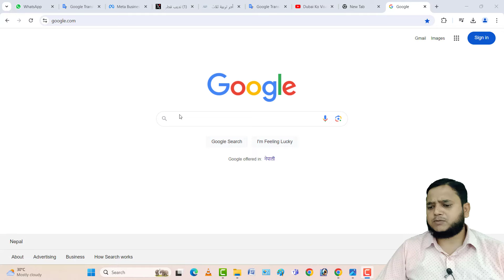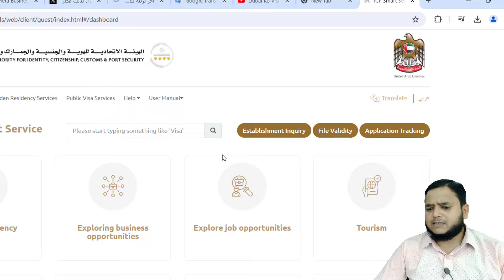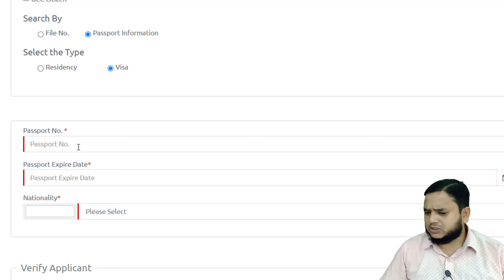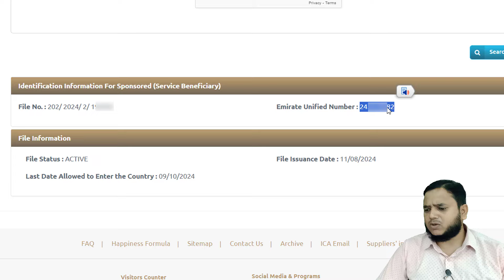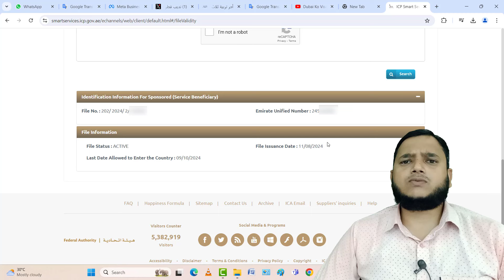दुबई का वीजा कैसे ऑनलाइन चेक करें | How to Check UAE Visa Online | Dubai ka Visa Online Kaise Check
दुबई का वीजा कैसे ऑनलाइन चेक करें | How to Check UAE Visa Online | Dubai ka Visa Online Kaise Check Kare

passport number ke jarye dubai ka visa online kaise check karte hain ? is video me yahi bataya hun

be infringing.